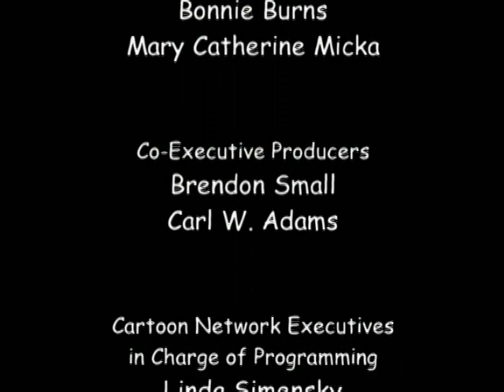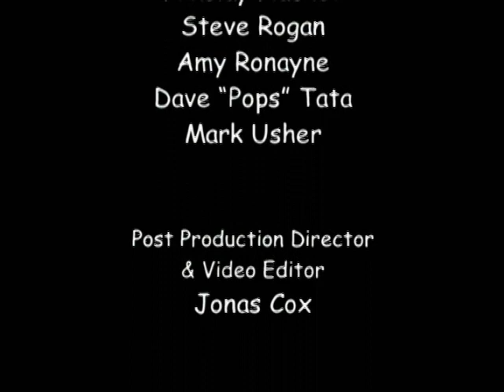Home Movies - 4-12 - Temporary Blindness